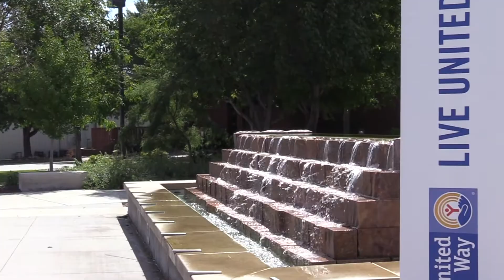Boys & Girls Club of Yankton